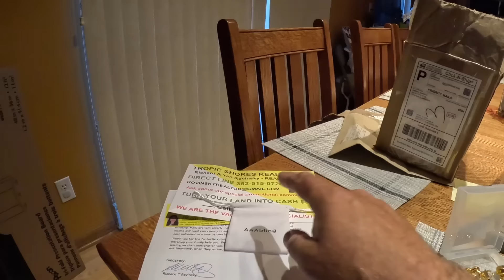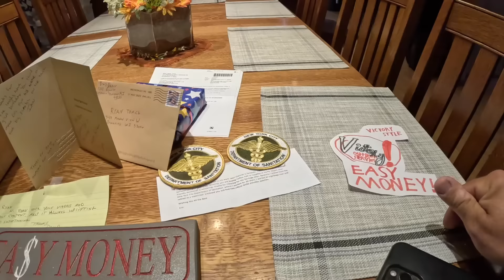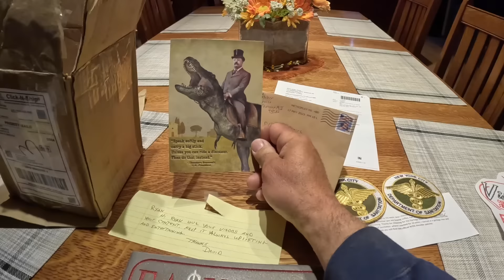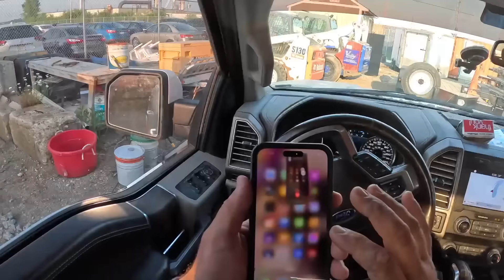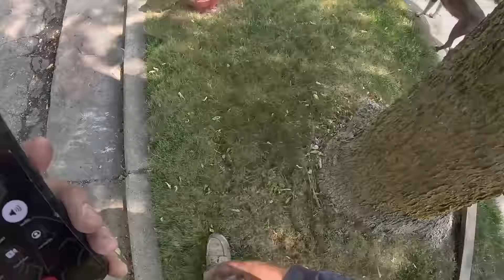This job is coming out awesome!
Join the concrete crew as we begin pouring concrete on this job. We poured a stamped concrete patio with a border in the morning and part of the driveway at noon.  So far everything about this job is coming out mint! Enjoy